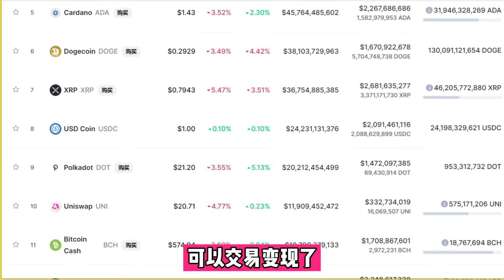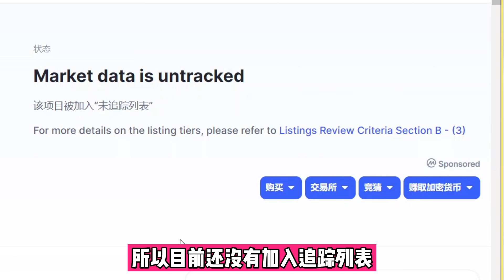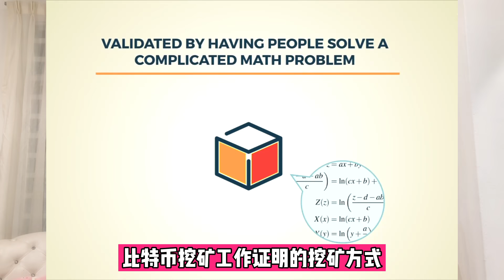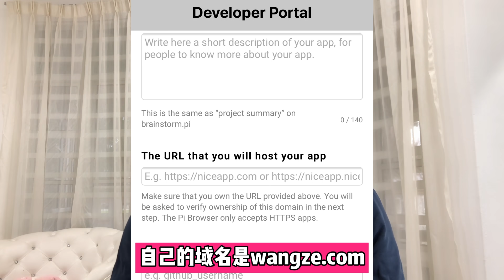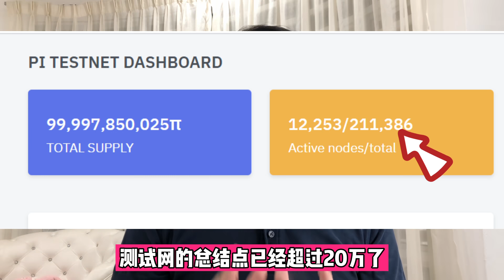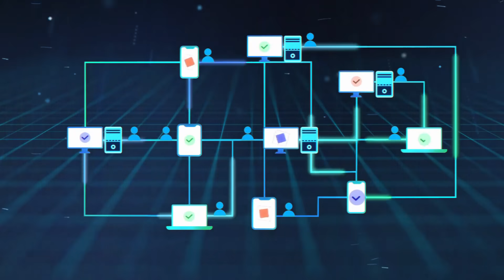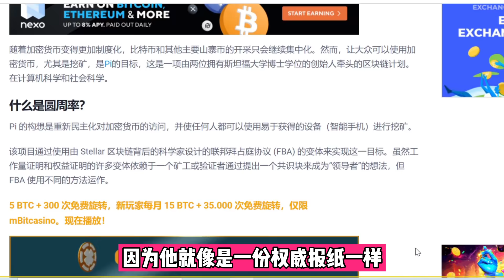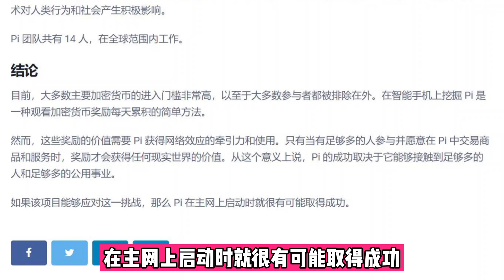Pi Network 重大利好 I 讓pi幣更有價值的利好消息 I pi network最新消息 I 免費獲得pi幣的手機挖礦app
Pi Network 重大利好 I 讓pi幣更有價值的利好消息 I pi network最新消息 I Pi network 免費獲得pi幣的手機挖礦app

Pi Network, Pi幣邀请码：boonhuan

👍另外3个手機挖礦賺錢app，猜你会喜欢💪
hi Dollars,   Hi幣邀请码：munyee

Bee Network, Bee幣邀请码：boonhuan

TimeStope, time幣见证人码：boonhuan

🌟一款能免費挖礦賺取比特幣的瀏覽器，在電腦或手機上網的同時也可以幫你賺錢

Pi测试网的搜寻器以及仪表板测试网搜寻

👍推薦你使用的加密貨幣平台💪
幣安註冊鏈接
幣安是全球最大的加密货币交易所
邀請碼：SL87F6QK  (優惠20%交易手續費返利)

► 【YouTube网上課程】YouTube金牌運營秘笈（200美金優惠&網頁最後有70分鐘免費課程）

這個免費課程將會分享給你
1.10週突破10萬訂閱的隱藏秘笈
2.如何才能突破頻道長期【無人觀看】和【訂閱不漲】的局面
3.教你如何獲得更好的YouTube搜索排名和流量
4.教你YouTube如何賺錢，如何獲得大量被動收入

想了解如何做YouTube頻道，如何YouTube賺錢？
可以說是絕無僅有的最全面的免費YouTube教學教程
如果不想錯過的話那就趕緊報名吧。

👍推薦你使用的實用工具💪
📈 每個Youtuber必備的數據分析工具（免費）
⭐ 最全的YouTube無版權音樂庫 （免费30天试用）
⭐最好用的图片编辑软件 （免费30天试用）

Pi network是骗局? I pi幣的價值等于零? I 免費手機挖礦是骗局? I Pi network is a scam?

影片目录
0:00​​​ pi network 6月的重大利好
1:11 pi network 5/6的消息 1
1:52 pi network 5/6的消息 2
3:07 pi network 9/6的消息
4:11 pi network 11/6的消息
6:26 pi network 13/6的消息
8:59 pi network 14/6的消息
9:50 pi network 16/6的消息
12:48 pi network 17/6的消息
13:43 pi network 28/6 Pi2Day

Pi nework已经正式被收录在CoinMarketCap的网站，CoinMarketCap在区块链和加密货币领域是全球最有影响力的市场信息平台，所收录的都是已经上市交易的加密货币，难道pi币已经提早上主网，可以交易变现了？
pi network越接近上主网的日子，更新就越频繁了，在6月还带来了几个重大利好消息，每个利好消息都将会让我们用手机挖矿免费获得的pi币变得更有价值。在这部影片我会根据日程来分享六月的更新和利好的消息，如果你的家人朋友还没有上车或者上了车之后又下车了，你就一定要把这部影片分享给他们看。

💟一本其它的平台更精彩

💬 這期影片分享的網站

❤如果你喜歡我的內容，想贊助我张一本，可通過以下方式來支持我。

❗️接下來你要看的精彩影片❗️